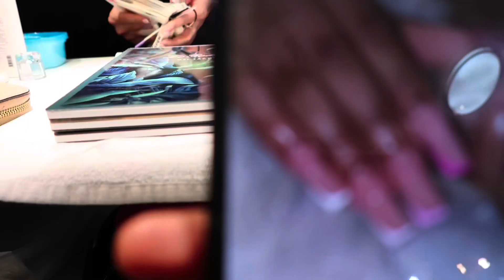Self Care Day Vlog| Hair, Lashes, Nails, Massage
Hey friends!
I thought I’d start the year with a self care day and bring you along.